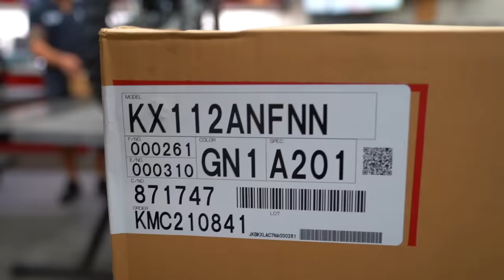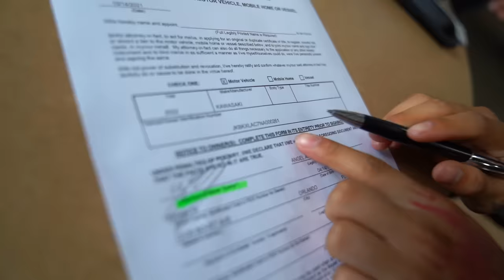BUYING THE FIRST KAWASAKI KX112 DIRT BIKE IN AMERICA ! | BRAAP VLOGS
( in todays vlog i am officially buying the first 2022 KX112 dirt bike in America  ! )
** MUST WATCH **

WIN PRIZES !
2. COMMENT ON EVERY VIDEO !
3. LIKE EVERY VIDEO !